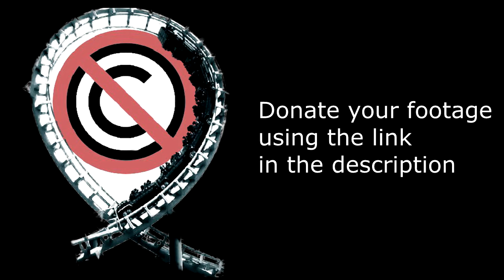Kentucky Kingdom (All Coasters) - No Copyright Footage of Storm Chaser, Lightning Run, T3 and more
This footage was provided to the channel by Millennium Force Man.

This video includes footage of all the big roller coasters at Holiday World.

Storm Chaser is an RMC IBox track coaster that opened in 2016.
Thunder Run is a Dinn Corporation wooden coaster that opened in 1990.
T3 is a Vekoma SLC that opened in 1995.
Kentucky Flyer is a Gravity Group wooden coaster that opened in 2019.
Lightning Run is the only Chance Rides Hyper GT-X Coaster and opened in 2014.

0:00 Intro
0:08 Storm Chaser
3:04 Thunder Run
4:24 T3
5:58 Kentucky Flyer
8:09 Lightning Run
11:05 Outro